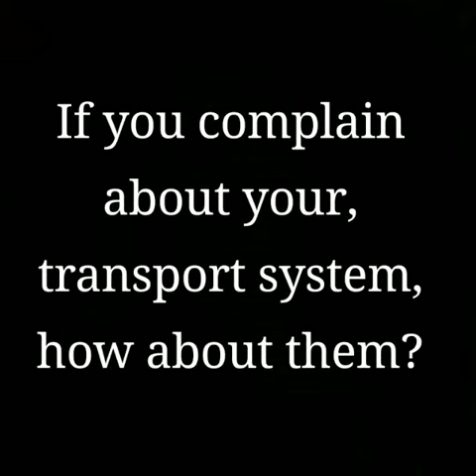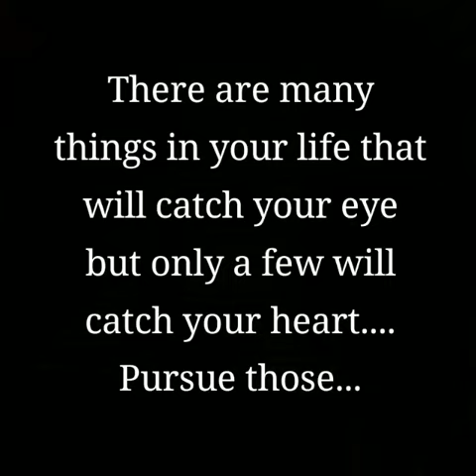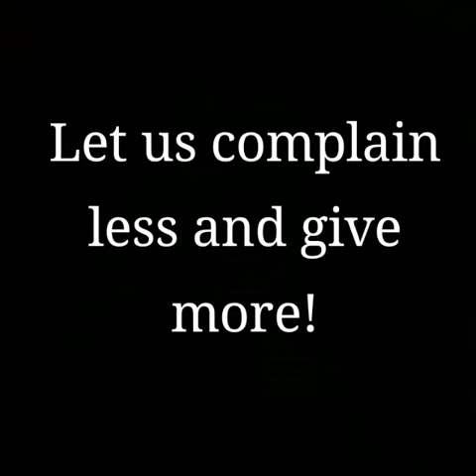Guru ka hamesha sukr karo